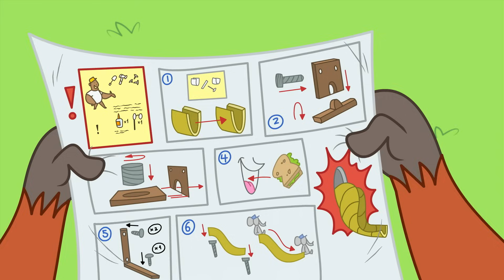Chip and Potato | Spooky Halloween With Chip | Cartoons For Kids | Watch More on Netflix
Chip and Potato | Spooky Halloween With Chip | Cartoons For Kids

It’s time for the Pugs and the Fants’ annual pumpkin picking competition to find the biggest pumpkin and bring it home by sundown! Chip, Spud and their Grandma split up to cover more ground, and Chip and Potato come across the biggest pumpkin they’ve ever seen! It’s so big, there’s no way a little pug and her mousey friend can move it on their own. But if they can’t get it home, they won’t win the competition!